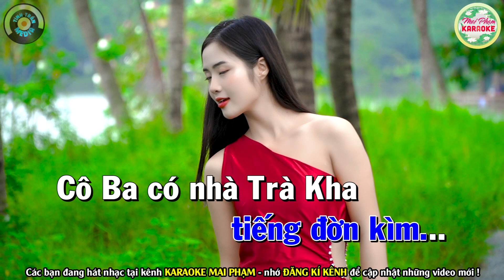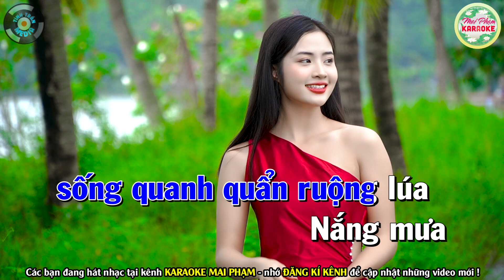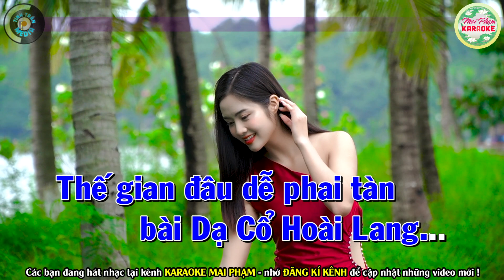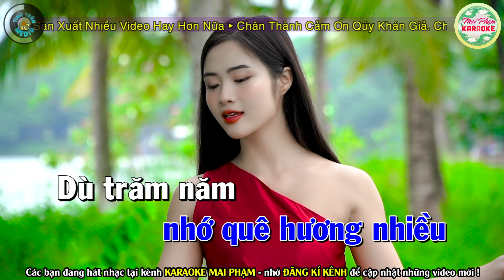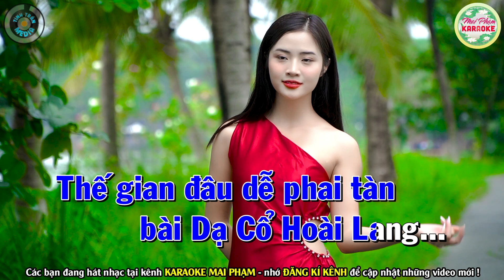✔ YÊU CÔ GÁI BẠC LIÊU Karaoke Tone Nam - Mai Phạm